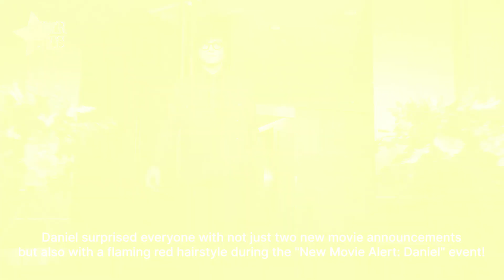Daniel reveals 2 new solo movies and a movie with Kathryn! | Star Bits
To celebrate its 30th anniversary, Star Cinema launched the "New Movie Alert" series where the film company will be announcing your favorite celebrities' projects. Following Kathryn's "New Movie Alert" is Daniel Padilla’s, who will star in "Nang Mapagod si Kamatayan", which is based on National Artist Ricky Lee's short story. It will be helmed by Dan Villegas and co-star Zanjoe Marudo. Daniel’s next film would then be the thriller "The Guest" with internationally acclaimed actor John Arcilla, to be directed by Jerrold Tarog.